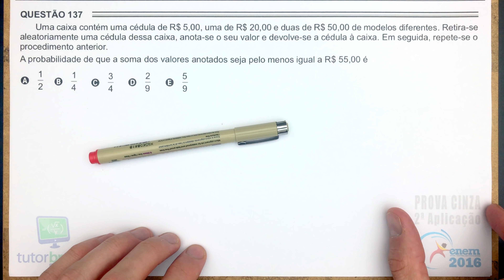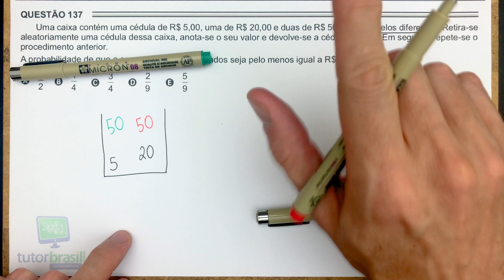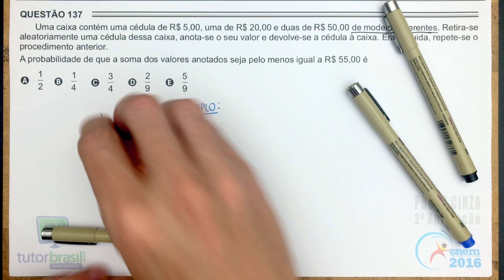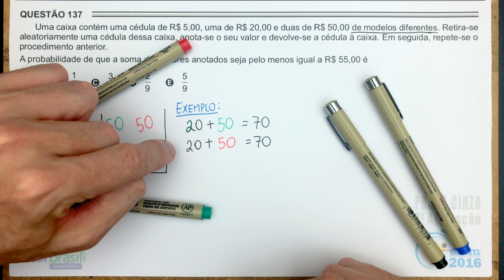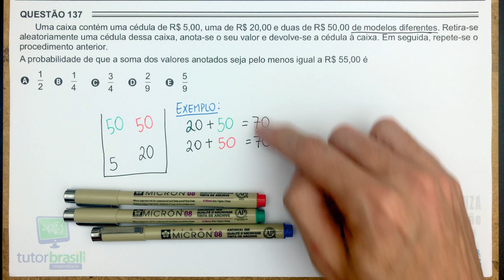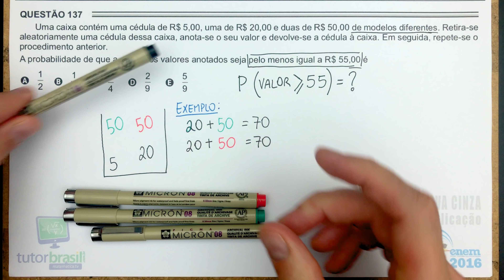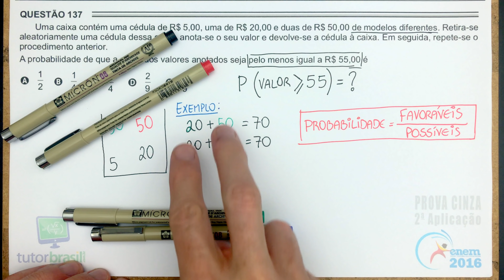[ENEM 2016 2Ap] 137 📓 PROBABILIDADE Uma caixa contém uma cédula de R$ 5,00, uma de R$ 20,00 e duas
Uma caixa contém uma cédula de R$ 5,00, uma de R$ 20,00 e duas de R$ 50,00 de modelos diferentes. Retira-se aleatoriamente uma cédula dessa caixa, anota-se o seu valor e devolve-se a cédula à caixa. Em seguida, repete-se o procedimento anterior.
A probabilidade de que a soma dos valores anotados seja pelo menos igual a R$ 55,00 é

Problema de Probabilidade
Matriz de Referência:
Habilidade H28 - Resolver situação-problema que envolva conhecimentos de estatística e probabilidade.

Questão 137 da Prova Cinza - 2a Aplicação